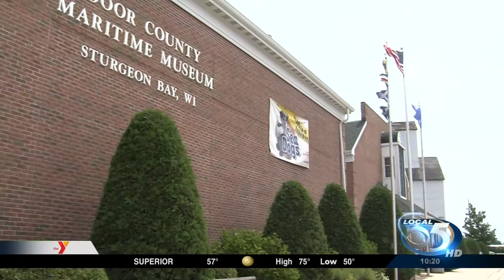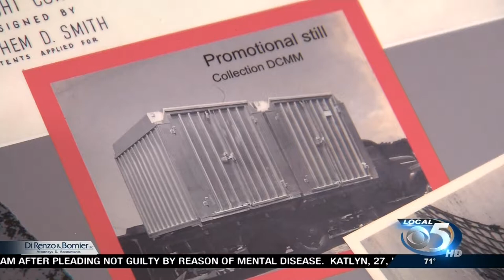Don Sarter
Door County ship building history